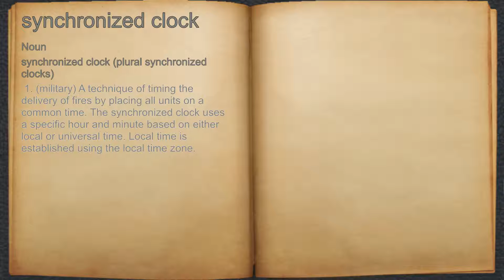What does synchronized clock mean?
A spoken definition of synchronized clock.

Intro Sound:
Typewriter - Tamskp